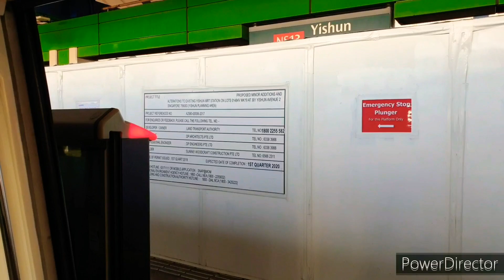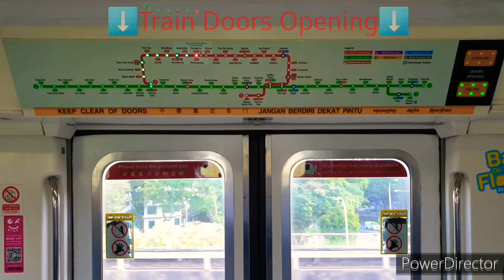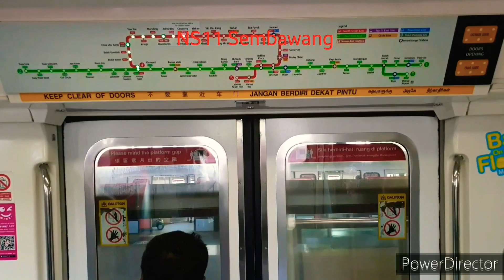[500 Subs Special] SMRT North South Line KHI C151 Set 091-092 From NS13 Yishun To NS11 Sembawang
Damn, it give me a surprise. I have reached 500 Subscribers, as I would like to thank everyone for an engraving support to my channel.

Also, my videos that I create and edit, is not that easy as it takes skills like.

Knowing the timing and blinking of the door Indicators Doors Are Closing, Chime of the next station, Which side the door is opening, minding the platform gap info.

Using my PowerDirector app, I'll be doing more videos of KHI as they are going to retire soon. As the KHI has operate from November 1987 to April 2020, it's has been operating for 33 years when KHI first appearance in year 1987 on the North South Line.

Hope more KHI sets come back to the North South Line for full day operations including the morning and evening peak action.

Station VPIS Info: CyberLink PowerDirector

Music Intro: JayJen - Rainbow [FCS Release]